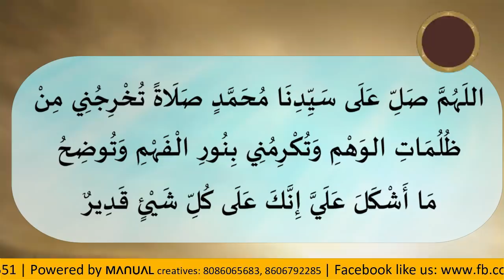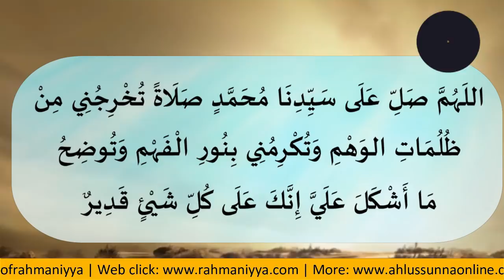പരീക്ഷയില്‍ വിജയം നേടാന്‍ ഈ സ്വലാത്ത് ചൊല്ലുക..! | USTHAD SHAJAHAN RAHMANI KAMBLAKKAD